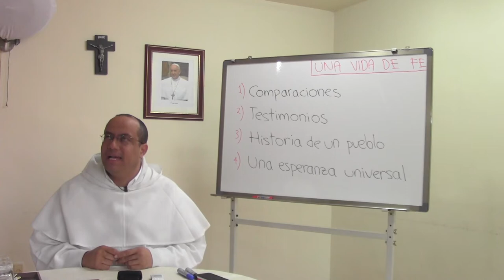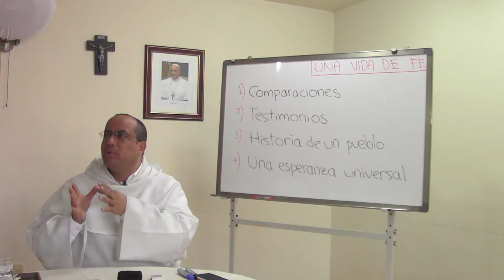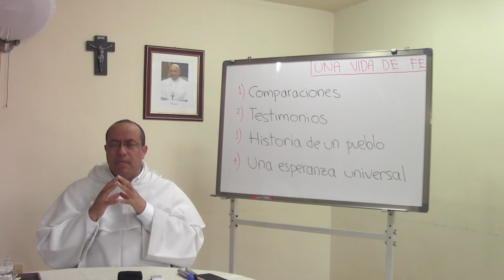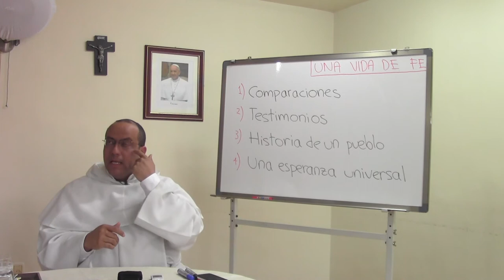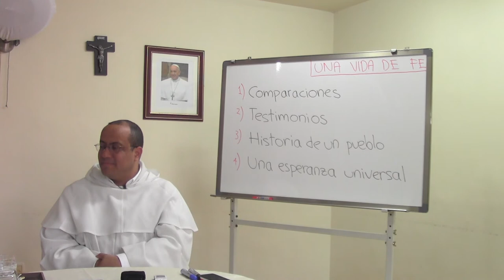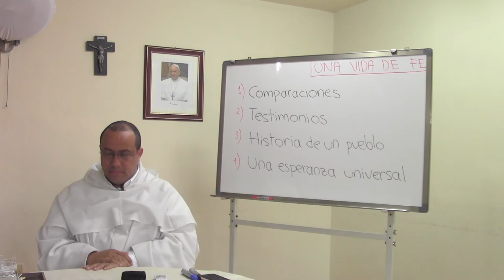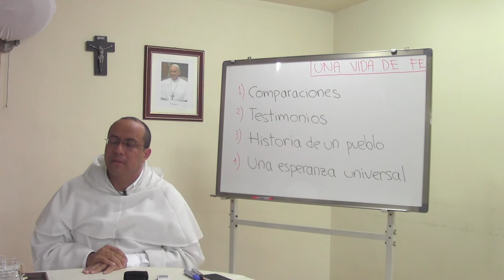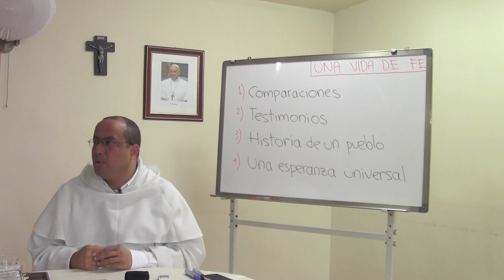Qué es ser cristiano, 01 de 16, La vida humana y la propuesta de la fe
Tema 1 de 16: La vida humana y la propuesta de la fe

* Se suele comparar la vida con un camino o con un relato. En ambos casos la dimensión temporal tiene gran importancia. No poseemos la vida toda entera sino que la vamos recibiendo y la vamos entregando.

* Esto explica la fuerza que tienen los testimonios: son relatos de porciones de vida, que ayudan a conectar líneas de relato: lo que una persona ha vivido se toca así con lo que otra está viviendo. Esta es la base humana que hace posible la transmisión de la fe.

* Como la fe se transmite a través de este "contagio," es natural que los creyentes constituyan una especie de "pueblo," el pueblo de Dios, que atraviesa los siglos.

* Y no sólo atraviesa los siglos: aunque se hace presente y sucede en las más diversas culturas, la fe no se limita a una cultura. Evangelizar no es imponer una cultura sino prestar un servicio único a todas las culturas.